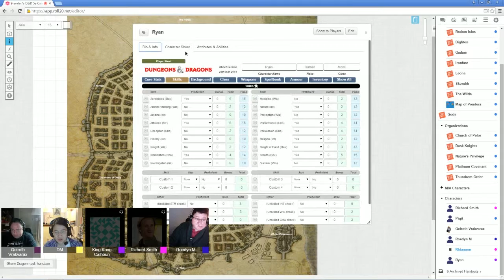Dighton Session 1 Part 1: Dry Bits and Pieces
Our session starts out with basilisks parts.

A beginning in the country of Dighton which is consider the religious center of my world Pondera. Come explore this new place with our group.

Party:
Game Master- Myself
Qelroth- Dragonborn Paladin
Piqit- Kobold Rogue
Richard Smith- Human Cleric
King Kong Calhoun- Human Monk
Roedyn- Elf Sorcerer